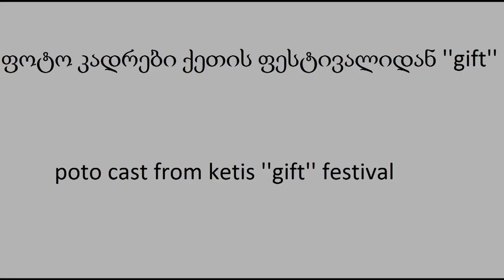88შოთიკო კალანდაძის '' კინო ლექსიდან '' ფრგმენტი '' ფოტო კადრები ქეთის ფესტივალიდან ''GIFT''